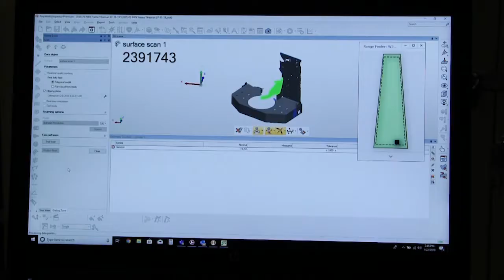What I Like about CLARK 2020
CLARK Material Handling Company recently won the designation of being one of the "Best Places to Work in Kentucky 2020." This award is based on employee surveys, as well as an evaluation of the benefits and program CLARK provides for its employees. We wanted to hear from our employees directly what they liked about working for CLARK. Watch the video to hear what they had to say!